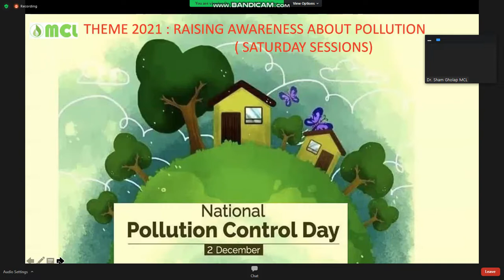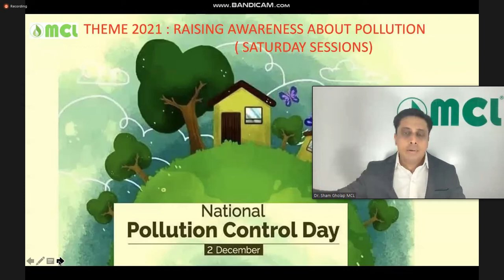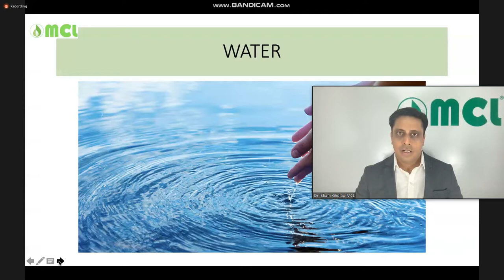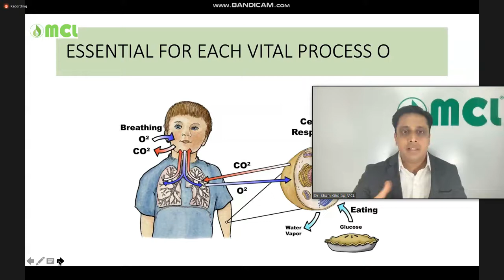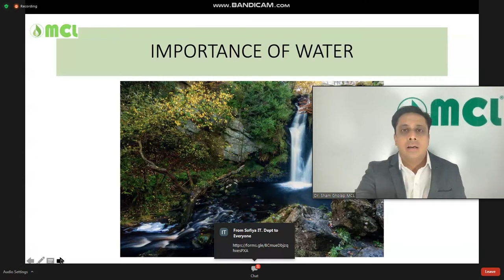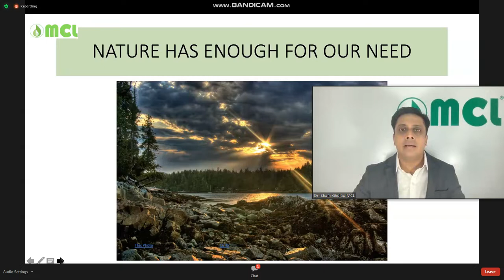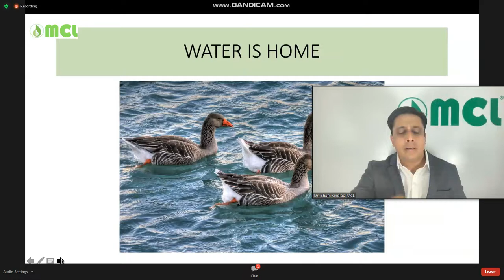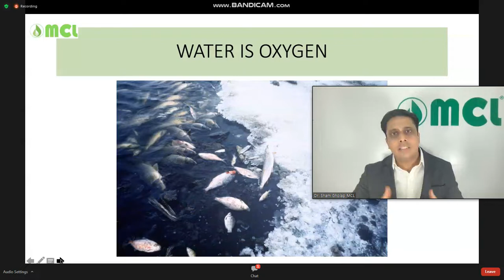🇮🇳🇮🇳MCL!!!water national pollution control board problem & sollution @@ mcl biofuel project part 1🇮🇳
mcl bio cng
mcl biofuel project
mcl live
mcl company
mcl project
mcl production
mcl final
organic farming
organic fertilizer
organic production
biofuel
biofuel production
biofuel bussiness in india
biofuel plant
biofuel kya hai
biofuel production process
biofuel project
biofuel kaise banata hai
biocng cost in india
biocng plant india biocng production
napiar gross to biocng
biocng truct tracter
airoplain

𝐀𝐫𝐞 𝐲𝐨𝐮 𝐟𝐢𝐧𝐝 𝐨𝐮𝐭 𝐧𝐞𝐰 𝐛𝐮𝐬𝐢𝐧𝐞𝐬𝐬 𝐨𝐩𝐩𝐨𝐫𝐭𝐮𝐧𝐢𝐭𝐲?
𝐘𝐨𝐮 𝐰𝐚𝐧𝐭 𝐭𝐨 𝐧𝐞𝐰 𝐛𝐮𝐬𝐢𝐧𝐞𝐬𝐬 𝐬𝐞𝐭 𝐮𝐩 𝐩𝐥𝐚𝐧𝐭?
𝐌𝐂𝐋 𝐨𝐟𝐟𝐞𝐫𝐢𝐧𝐠 𝐲𝐨𝐮 𝐭𝐨 𝐬𝐭𝐚𝐫𝐭 𝐲𝐨𝐮𝐫 𝐨𝐰𝐧 𝐁𝐈𝐎 𝐂𝐍𝐆 𝐆𝐀𝐒 𝐩𝐥𝐚𝐧𝐭
𝐒𝐞𝐭 𝐮𝐩 𝐨𝐰𝐧 𝐁𝐈𝐎 𝐂𝐍𝐆 𝐆𝐀𝐒 𝐩𝐥𝐚𝐧𝐭 𝐢𝐧 𝐲𝐨𝐮𝐫 𝐭𝐚𝐥𝐮𝐤𝐚.
𝐘𝐨𝐮 𝐚𝐫𝐞 𝐜𝐫𝐞𝐚𝐭𝐢𝐧𝐠 𝐚 𝐡𝐢𝐬𝐭𝐨𝐫𝐲 𝐛𝐞𝐜𝐚𝐮𝐬𝐞 𝐲𝐨𝐮 𝐚𝐫𝐞 𝐰𝐨𝐫𝐤 𝐰𝐢𝐭𝐡 𝟏𝟓𝟎𝟎𝟎 𝐟𝐚𝐫𝐦𝐞𝐫.
𝐎𝐟𝐟𝐞𝐫 𝐨𝐧𝐥𝐲 𝐰𝐡𝐨 𝐡𝐚𝐯𝐞 𝐬𝐭𝐫𝐮𝐠𝐠𝐥𝐞 𝐟𝐨𝐫 𝐝𝐞𝐯𝐞𝐥𝐨𝐩𝐦𝐞𝐧𝐭 𝐢𝐧 𝐨𝐰𝐧 𝐭𝐚𝐥𝐮𝐤𝐚.
𝐖𝐡𝐨 𝐡𝐚𝐯𝐞 𝐭𝐡𝐢𝐧𝐠 𝐚𝐛𝐨𝐮𝐭 𝐡𝐨𝐰 𝐭𝐨 𝐝𝐞𝐯𝐞𝐥𝐨𝐩 𝐨𝐰𝐧 𝐭𝐚𝐥𝐮𝐤𝐚.
𝐖𝐡𝐨 𝐡𝐚𝐯𝐞 𝐡𝐞𝐥𝐩𝐢𝐧𝐠 𝐭𝐨 𝐟𝐚𝐫𝐦𝐞𝐫 𝐡𝐨𝐰 𝐭𝐨 𝐢𝐧𝐜𝐫𝐞𝐚𝐬𝐞 𝐦𝐨𝐧𝐞𝐲,
𝐇𝐨𝐰 𝐭𝐨 𝐦𝐨𝐫𝐞 𝐢𝐧𝐜𝐨𝐦𝐞 𝐢𝐧 𝐦𝐢𝐧𝐢𝐦𝐮𝐦 𝐢𝐧𝐯𝐞𝐬𝐭𝐦𝐞𝐧𝐭 𝐟𝐫𝐨𝐦 𝐜𝐫𝐨𝐩𝐬, 𝐚𝐧𝐝 𝐨𝐫𝐠𝐚𝐧𝐢𝐜 𝐟𝐚𝐫𝐦𝐢𝐧𝐠.
𝐅𝐮𝐥𝐥 𝐚𝐬𝐬𝐢𝐬𝐭 𝐛𝐲 𝐌𝐂𝐋 𝐆𝐑𝐎𝐔𝐏   ✌️
𝐂𝐎𝐍𝐃𝐈𝐓𝐈𝐎𝐍:
𝐇𝐄 𝐒𝐇𝐎𝐔𝐋𝐃 𝐁𝐄 𝐋𝐄𝐀𝐃𝐄𝐑𝐒𝐇𝐈𝐏 𝐐𝐔𝐀𝐋𝐈𝐓𝐘,
𝐇𝐄 𝐒𝐇𝐎𝐔𝐋𝐃 𝐁𝐄 𝐀𝐂𝐓𝐈𝐕𝐄 𝐒𝐎𝐂𝐈𝐀𝐋𝐘,
𝐇𝐄 𝐊𝐍𝐎𝐖 𝐀𝐁𝐎𝐔𝐓 𝐎𝐖𝐍 𝐓𝐀𝐋𝐔𝐊𝐀.
𝐀𝐍𝐃 𝐇𝐄 𝐈𝐒 𝐅𝐈𝐍𝐀𝐍𝐂𝐈𝐀𝐋𝐘 𝐒𝐓𝐑𝐎𝐍𝐆.
𝐀𝐍𝐃 𝐇𝐄 𝐊𝐍𝐎𝐖 𝐀𝐁𝐎𝐔𝐓 𝐀𝐆𝐑𝐄𝐄𝐂𝐔𝐋𝐓𝐔𝐑𝐄.
𝐈𝐟 𝐲𝐨𝐮 𝐰𝐚𝐧𝐭 𝐭𝐨 𝐣𝐨𝐢𝐧𝐭 𝐭𝐡𝐢𝐬 𝐨𝐩𝐩𝐨𝐫𝐭𝐮𝐧𝐢𝐭𝐲 𝐬𝐨 𝐜𝐥𝐢𝐜𝐤 𝐚𝐧𝐝 𝐠𝐞𝐭 𝐟𝐫𝐞𝐞 𝐢𝐧𝐪𝐮𝐢𝐫𝐲..